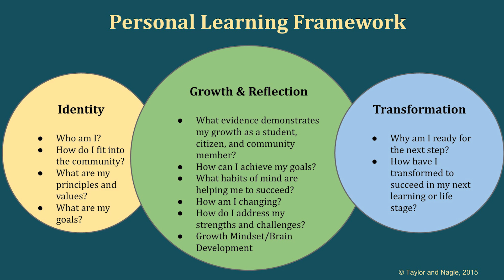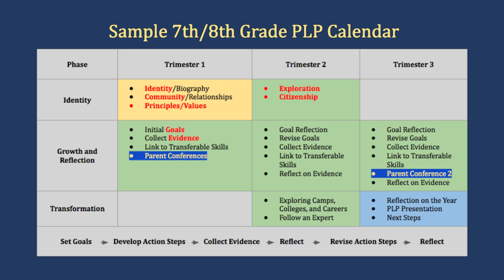PLP Pathways #2 - Personal Learning Framework - October 9, 2016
Review of the personal learning framework and the pillars of personalization, as well as a discussion on the importance of an organized calendar.